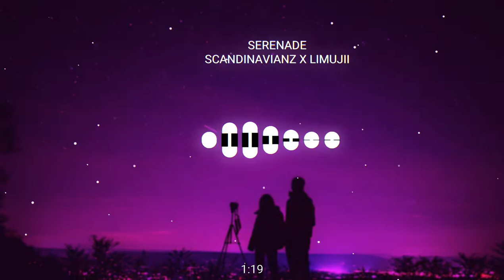Serenade - Scandinavianz x Limujii [NO COPYRIGHT MUSIC]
No Copyright Music // Copyright Free // No Copyright //